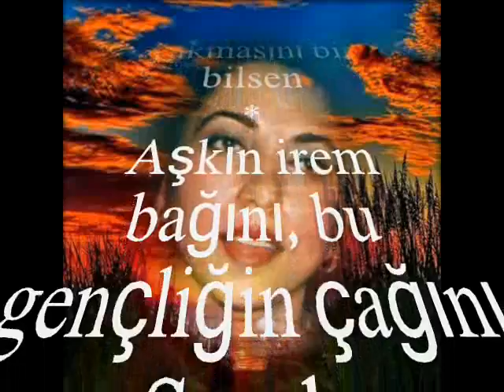Nilgün İŞGÜDEN-Öyle Güzel Ki Gözlerin Bakmasını Bir Bilsen (RAST)R.G.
SOLİST:
*NİLGÜN İŞGÜDEN*
VİDEOYU YAPAN
*RECEP GAYRETLİ*
GÜFTE: CEMAL BORA
BESTE: YILMAZ YÜKSEL
USUL: SOFYAN
MAKAM: RAST
Öyle güzel ki gözlerin, bakmasını bir bilsen
Öldürür mahvedersin, yakmasını bir bilsen
Aşkın irem bağını, bu gençliğin çağını
Sevda basamağını çıkmasını bir bilsen
Bilsenki her günümü, sensiz geçen ömrümü
Sana karşı gönlümün çarpmasını bir bilsen.